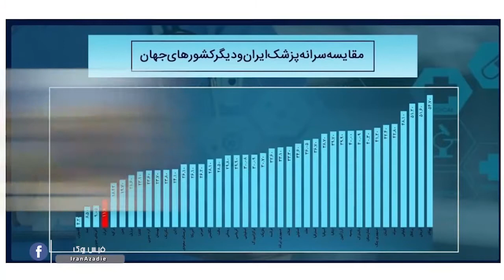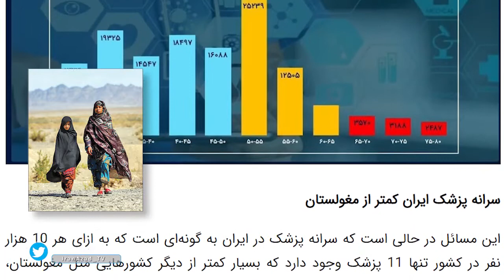چرا بلوچ ها برای درمان به پاکستان میروند؟